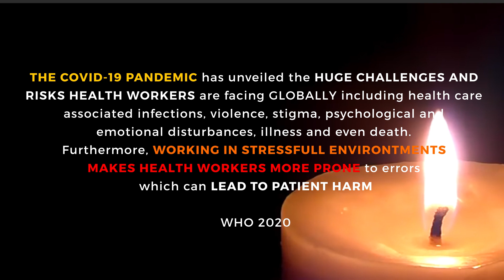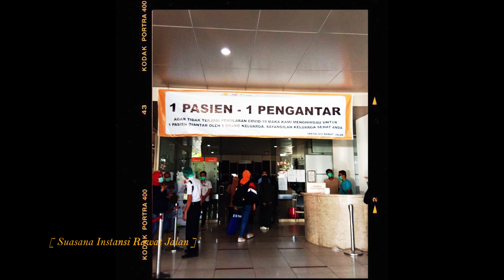Video Persembahan Keselamatan Tenaga Kesehatan